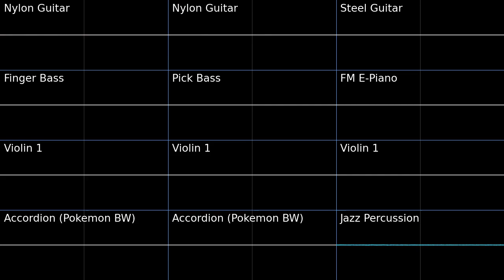Windmill Isle (Day) - Sonic Unleashed PMD2/BW Soundfont Cover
Soundfont cover of the Windmill Isle (Day) Stage in Sonic Unleashed

Started playing Sonic unleashed. And I gotta say, it's music is awesome. Came up with the idea of making a cover using PMD2's super distinct violin, since this track uses a very lyrical violin. It came out really well!

Since PMD2 has no accordion, I used the one from Pokemon Black/White

Apotos Daytime Windmill Isle - Sonic Unleashed